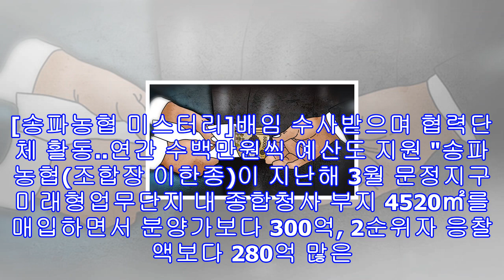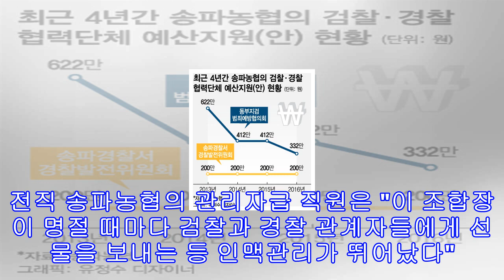송파농협 이한종, 배임 무혐의 논란? "검찰·경찰 인맥 과시" 유착 의혹 제기